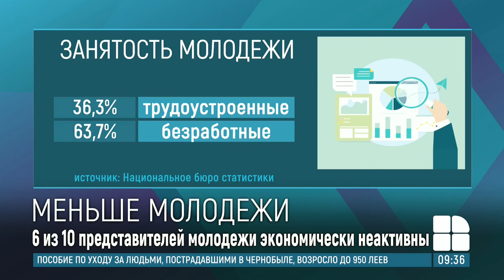Население Молдовы стремительно стареет: молодых людей всё меньше, большинство — не работают